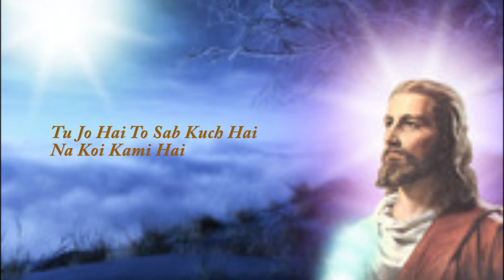Tu Aashiqui Hai - Jhankar Beats INSTRUMENTAL with Lyrics by C. Garrett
Steel Guitar Cover from the movie Jhankar Beats.